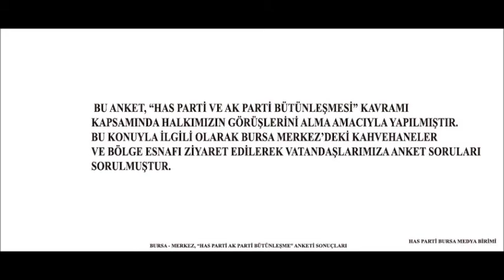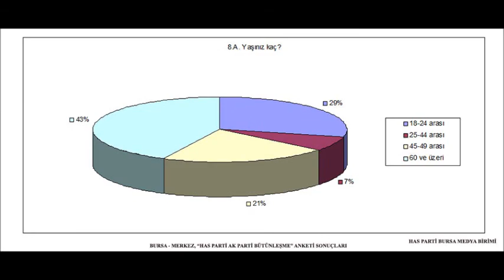Has Parti-AK Parti Bütünleşme Anketimizin Sonuçları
Has Parti-AK Parti Bütünleşmesiyle ilgili olarak hazırlanan Anketimizin Sonuçlarını yayınlıyoruz.